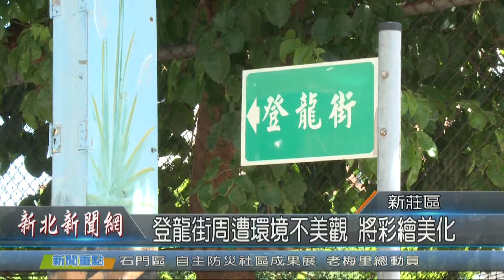1080827登龍街周遭環境不美觀 將彩繪美化